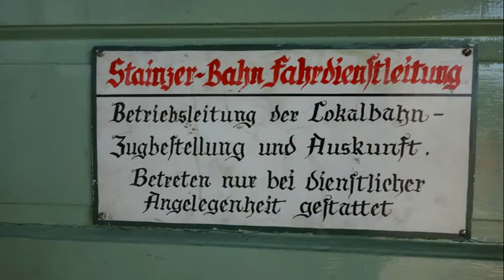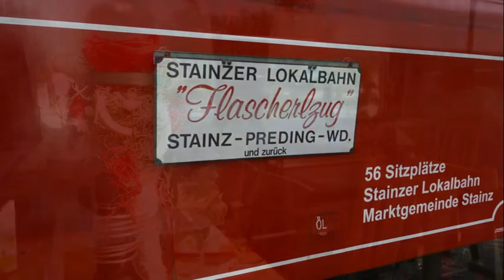stainzer flascherlzug 2017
mit dem stainzer flascherlzug durch die weststeiermark